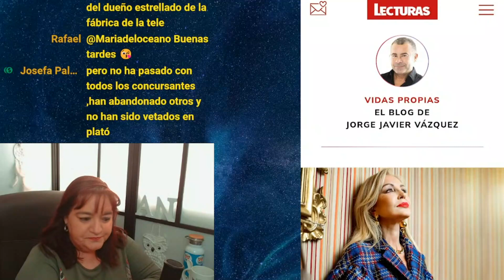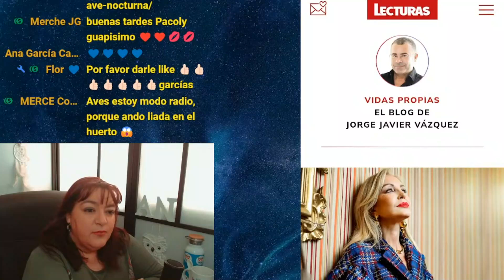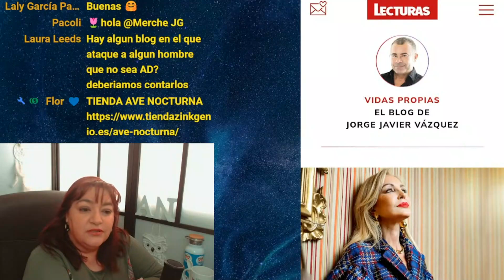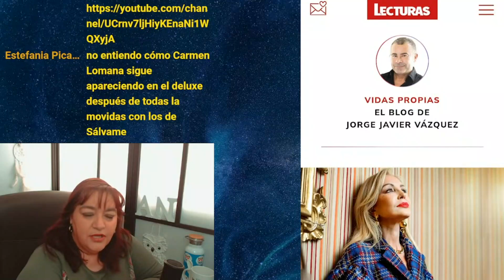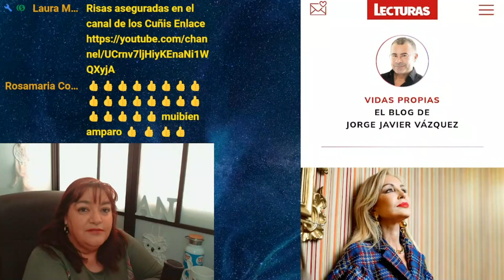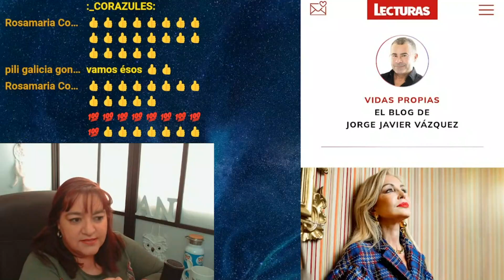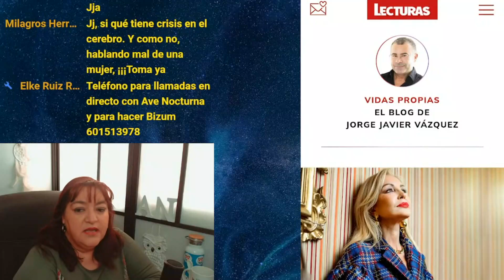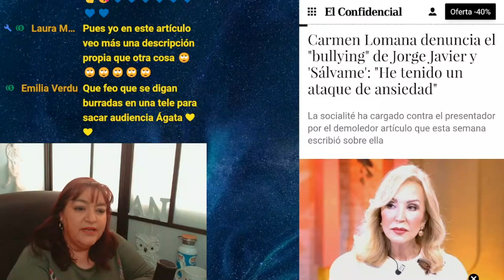CARMEN LOMANA PISOTEADA POR JORGE JAVIER VÁZQUEZ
Fotos miniatura: Instagram de Carmen Lomana y Ágatha Ruiz de la Prada
Foto interior: Titulares de Lecturas y El confidencial